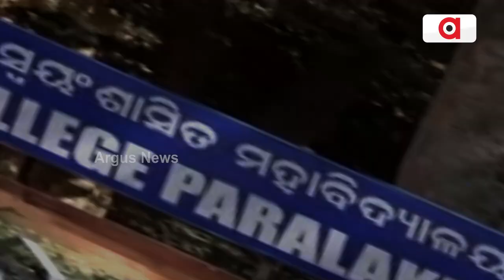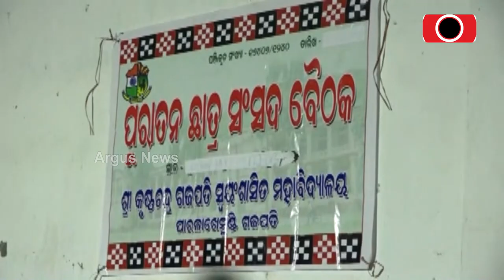S.K.C.G Autonomous College Paralakhemundi Awaits For University Tag